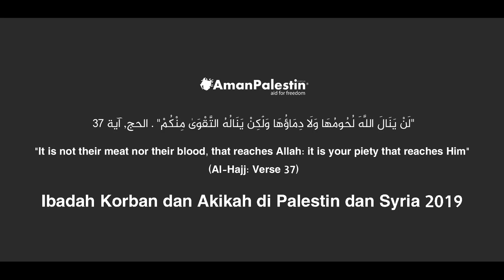Ibadah Korban dan Akikah di Palestin dan Syria 2019 Promo